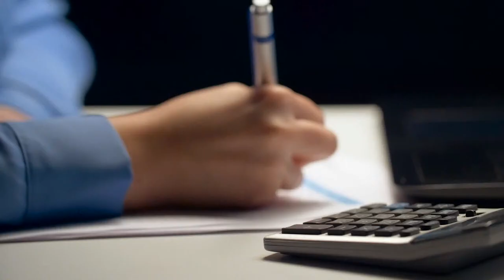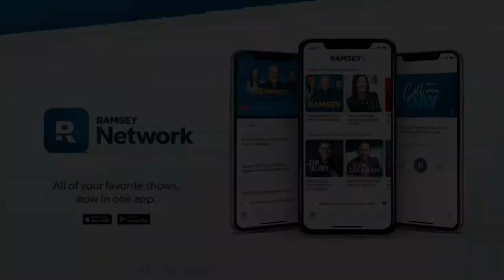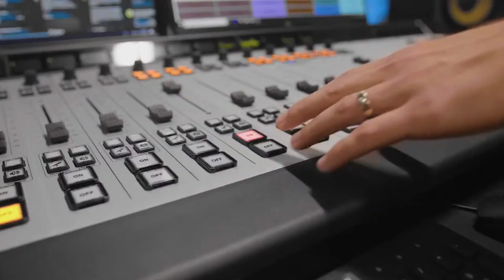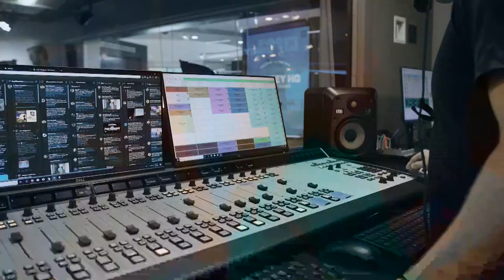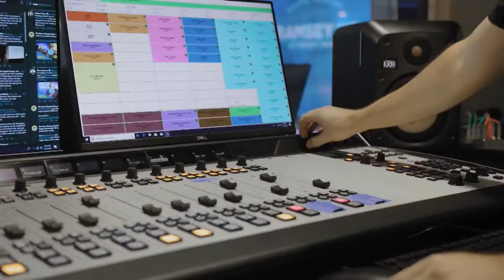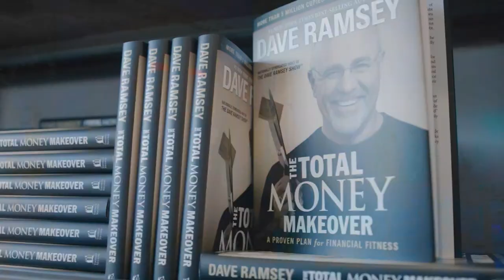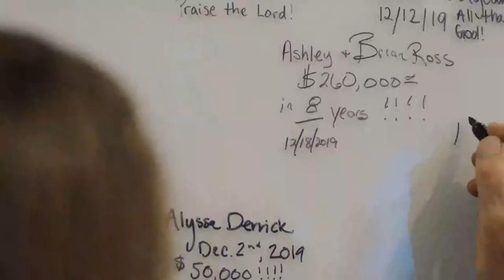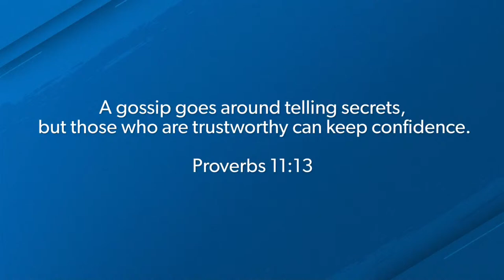Don't Depend On Someone Else To Fix Your Finances!